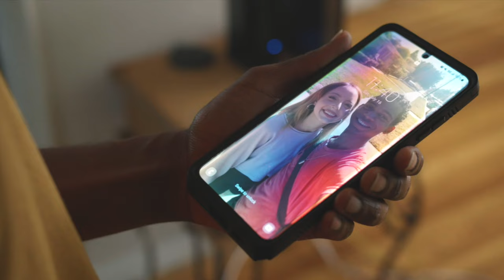Jackie Webb Dramatic Reel